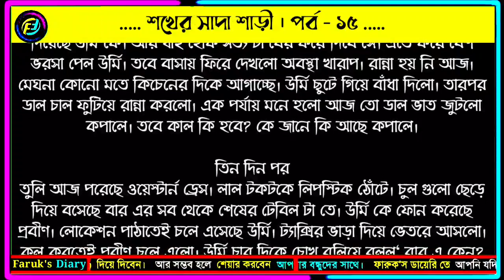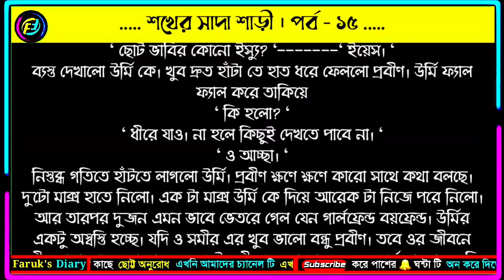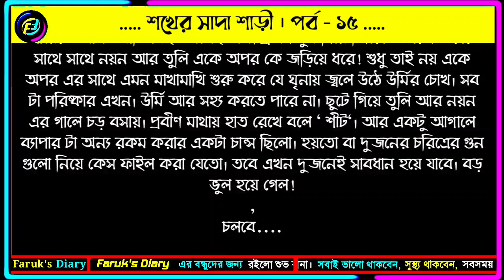শখের সাদা শাড়ী | পর্ব - ১৫ | ফাতেমা তুজ | ভালোবাসার রোমান্টিক গল্প | Faruks Diary